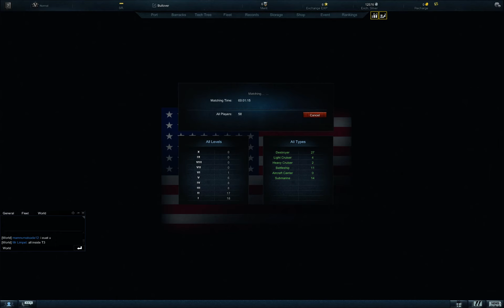Steel Ocean Play Raw #5 First Win german Gameplay deutsch